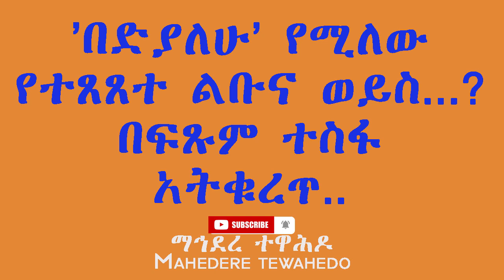'በድያለሁ' የሚለው የተጸጸተ ልቡና ወይስ...? በፍጹም ተስፋ አትቁረጥ..